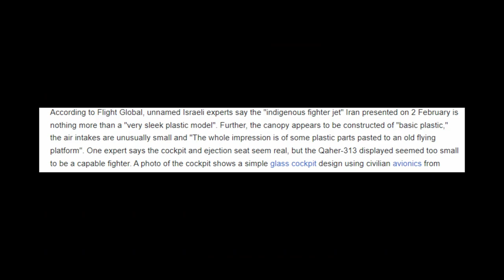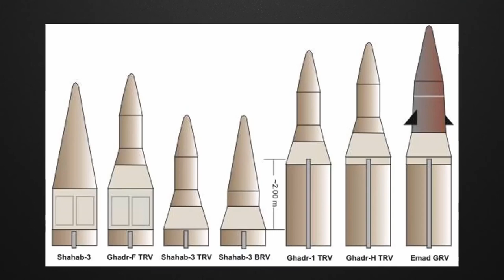Iran's ballistic missiles || Are Iran's ballistic missiles a threat to israel?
Iran's ballistic program.